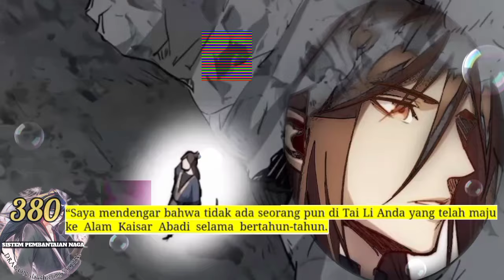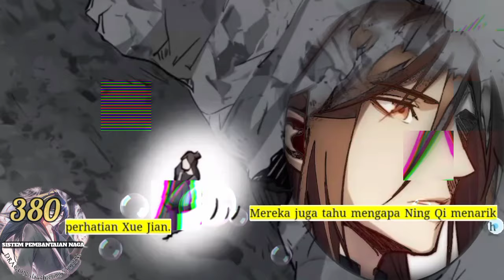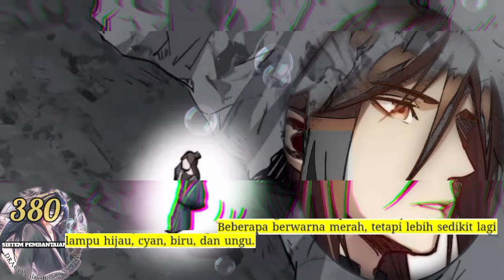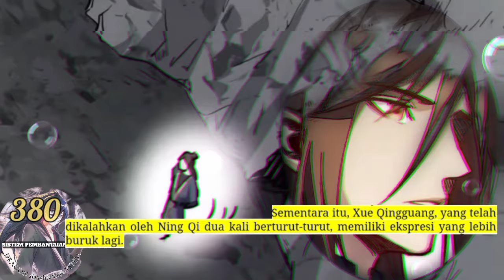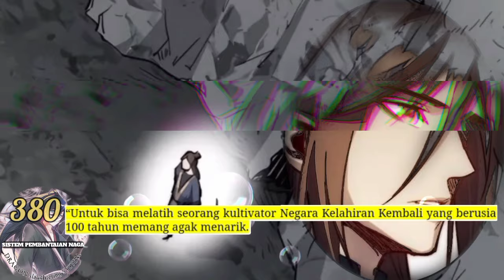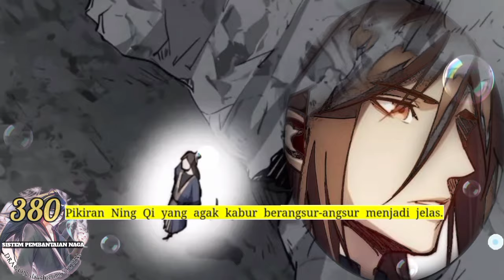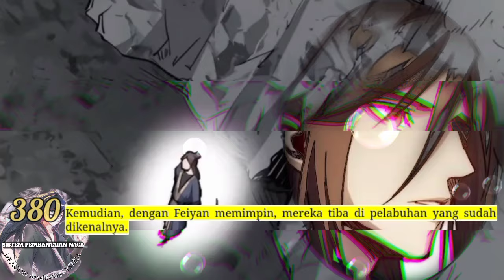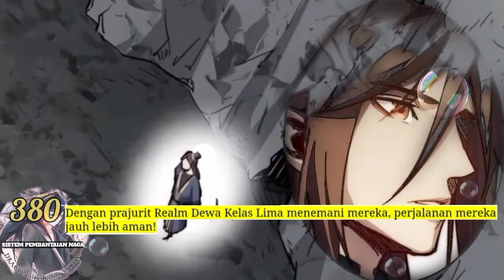Sistem P3mb4nt4i4n Naga season 380